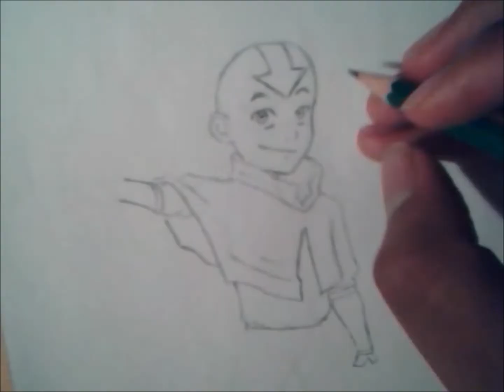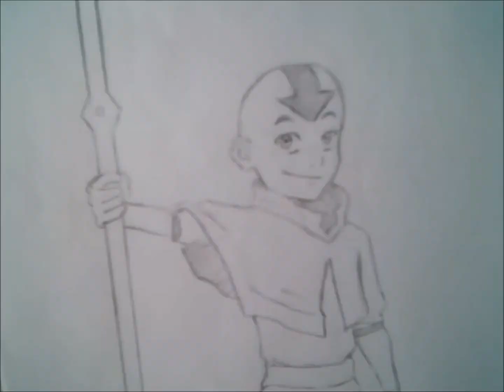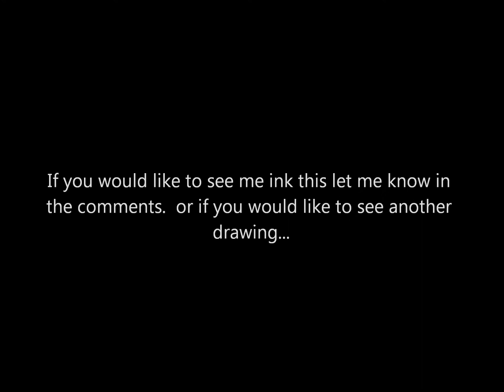drawing Aang the Avatar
hope you like Avatar.  i enjoy the show so i decided to draw Aang.  i will be drawing more characters from different shows.  and even show you some of the characters from my manga im working on. :)